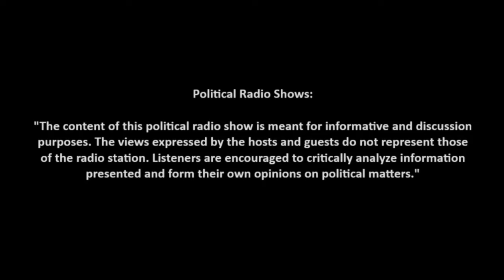CAMPAIGN TALK SHOW WITH SENATE CANDIDATE JOANN RISONG TARKONG (09SEPT24)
host: JENNIFER SUGIYAMA
guest: CANDIDATE JOANN RISONG TARKONG FOR SENATE 2024, 12TH OEK
General Election Date: Nov. 5, 2024
VOTE: #23